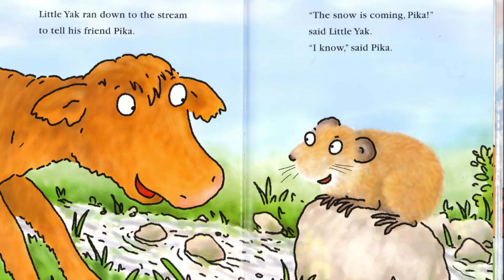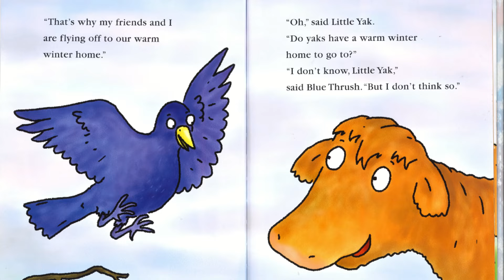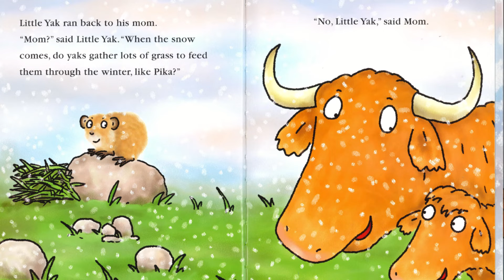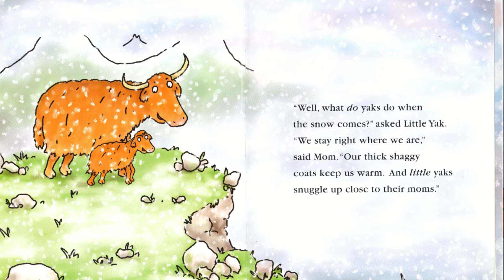Fredericktown Virtual Storytime - When the Snow Comes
Public Library of Mount Vernon and Knox County presents Fredericktown Virtual Storytime - When the Snow Comes